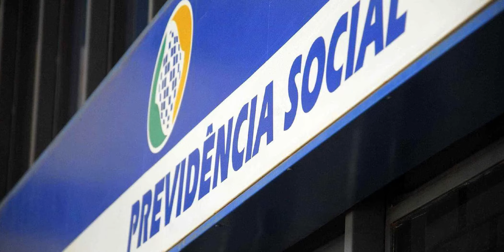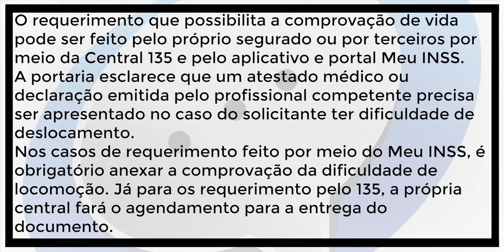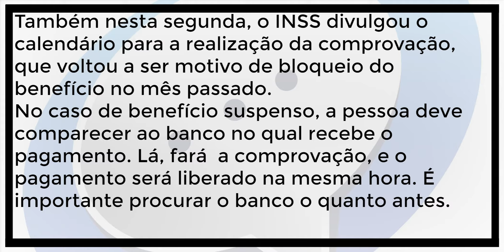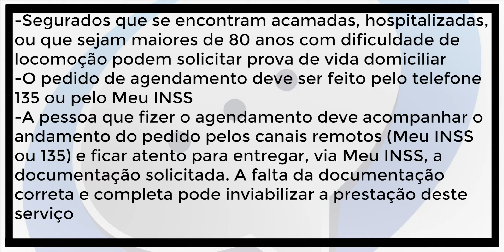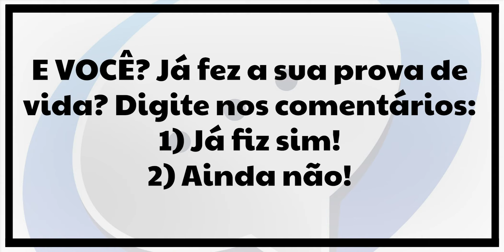QUEM PODE FAZER A PROVA DE VIDA DO INSS EM CASA? DESCUBRA NESTE VÍDEO!